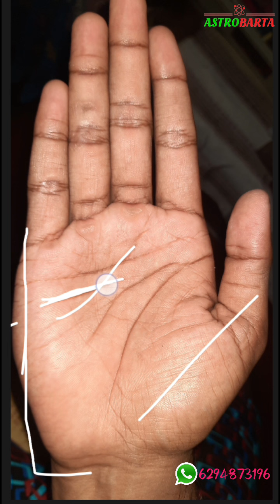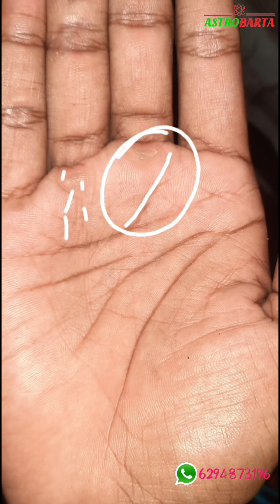হাতের রেখায় উন্নতির চিহ্ন | auspicious signs in palmistry | Hasta Rekha Bichar | Bangla Jyotish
About this video -হাতের রেখায় উন্নতির চিহ্ন | auspicious signs in palmistry | Hasta Rekha Bichar | Bangla Jyotish

হাতের রেখায় শুভ অশুভ চিহ্ন
হাতের রেখায় শুভচিহ্ন কি ফল দেয়
হাতের রেখায় অশুভ চিহ্ন কি ফল দেয়
সূত্র ক্ষেত্রে শুভ চিহ্ন
চন্দ্রক্ষেত্রে শুভচিহ্ন কি ফল দেয়
Positive sign in palmistry
Negative sign in palmistry
Money line in hand
Progress line in hand
Venus line in hand
Lifeline Bichar
Mind line Bichar

* Get personal consultations for:
• Progeny, Children
• Settlement Abroad
• Education
• Property
• Year Ahead
• Health & Wellness